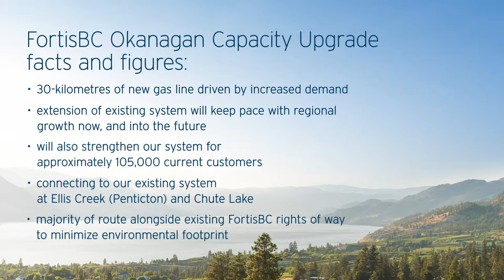Okanagan Capacity Upgrade route flyover | FortisBC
We’re planning to increase our capacity in the Okanagan by adding approximately 30 kilometres of new gas line. Watch a flyover video of the route of the project. If approved, we expect project construction will take place between 2025 and 2026.

Note: Due to rapid growth in the region the number of homes and businesses that will benefit from the strengthening of our system has increased from 105,000 to 110,000 since the production of this video.